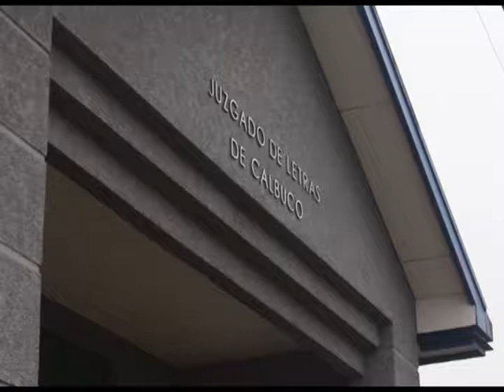Suspenden proceso en contra de adolescente de Calbuco por tenencia de explosivos